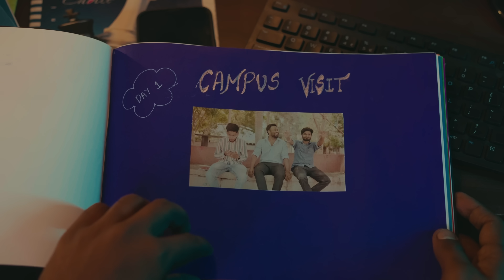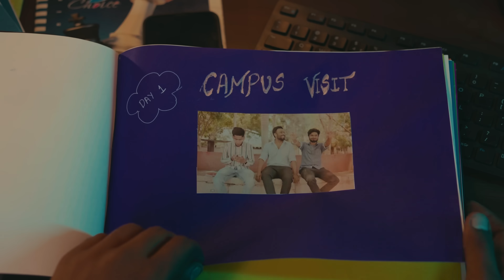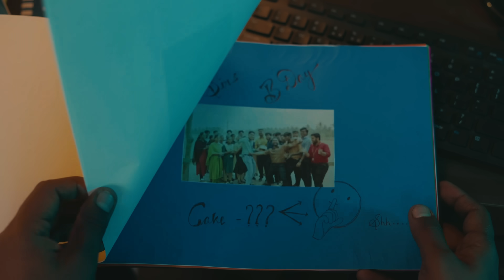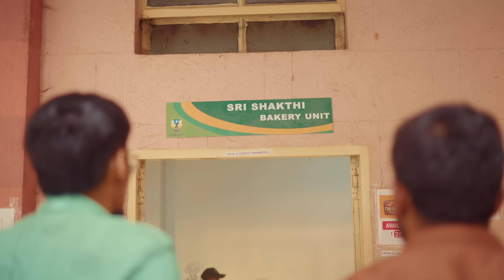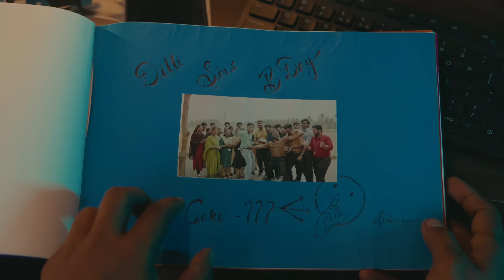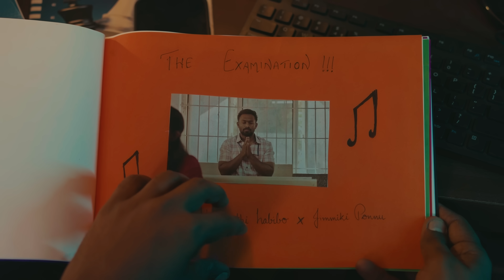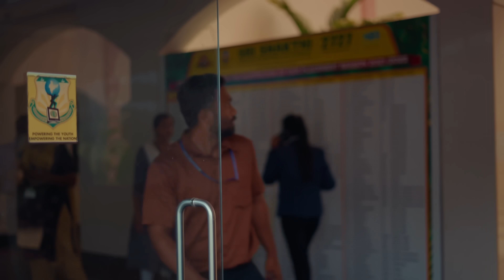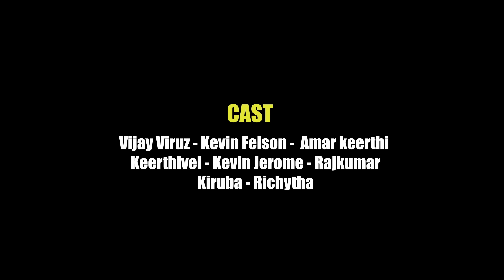Eruma Saani | College Diaries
Sri Shakthi Institute of Engineering and Technology (SIET) was established in the year 2006 by Dr.S.Thangavelu, an academician with more than 3 decades of experience in TNAU. The institution has been accorded Autonomous Status by the University Grants Commission and the syndicate of Anna University has recommended the award of Fresh Autonomous Status to our institution under the UGC scheme for Autonomous colleges for the period of 10 years with effect from 2019-20 to 2028-29.

Sri Shakthi is the first institution in India to award the status of Autonomy for all four years. SIET offers 13 UG courses and 5 PG courses.

Sri Shakthi is the only private engineering college in India, have launched own satellite in collaboration with ISRO.

Totally 8 departments have been NBA accredited, that is, Agriculture Engineering, Biotechnology, Bio-Medical Engineering, Computer Science and Engineering, Electronics, and Communication Engineering, Electrical and Electronics Engineering, Information Technology, and Mechanical Engineering.

Apart from this, research centres are established in 6 departments, namely Civil, CSE, ECE, EEE, Mechanical, and Physics.  The institute is also accredited by NAAC with an ‘A’ grade.

College Location
Sri Shakthi Institute of Engineering and Technology,
(An Autonomous Institution)
L and T bypass, Chinniyampalayam-Post,
Coimbatore -641062, Tamil Nadu, INDIA